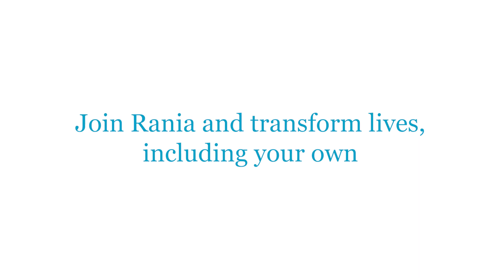Ark Teacher Training - Rania's story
Rania graduated from the University of Cambridge in 2007. Having spent 10 years working in the corporate world, she left in search of a more rewarding career. She is now training to teach maths at Ark Academy in Wembley.

Don’t miss out – apply now! The first stage to applying to our programme is to submit our short online eligibility form